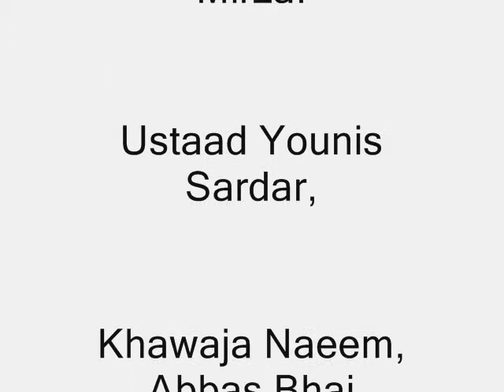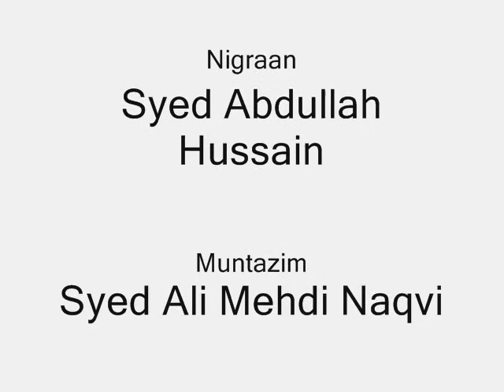Rizvia Party Volume 14 (2014-15) Title Preview.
Matam e Shabbir (as). Rizvia Party Volume 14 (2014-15) Title Preview.